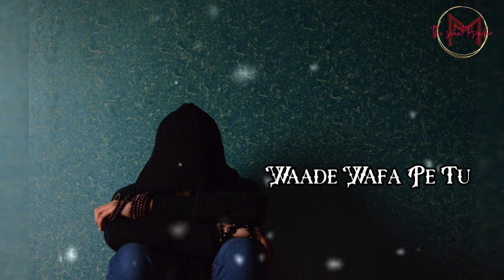Tumhe Kitna Pyaar Karte Hain Sanam (Lyrics) | Vicky Singh | Slowed+Reverb ♪♪ Lo-Fi Remix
Mawka Milega To Hum
Bata Denge

Tumhe Kitna Pyar
Karte Hain Sanam

👉 I'm not owner this song...It's just my favourite song...and i modified this... 💕💕

if you think we use your video/song without your permission,  please do not copyright,  please contact with us we remove this Video.